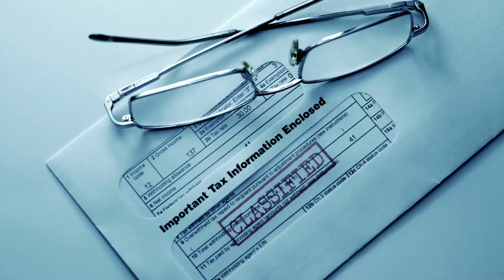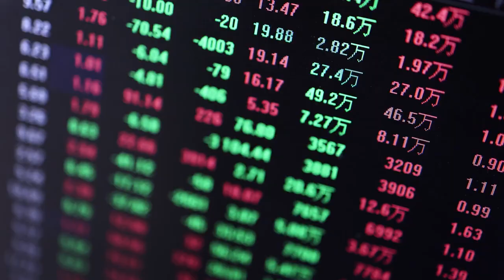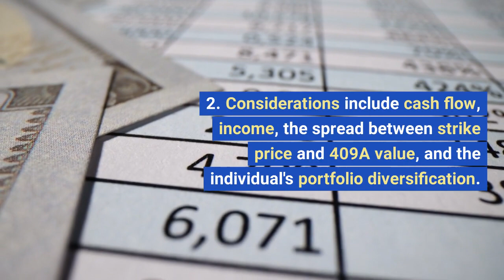Tax Savings: What’s the Right Way to Make Your 83(b) Election?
The Internal Revenue Code (IRC) offers opportunities to reduce taxes, and the 83(b) election is a notable example, especially for those in the tech industry. This election allows individuals to be taxed on granted stocks or options in the year they are granted rather than waiting until they vest.

Key Points:

Purpose of 83(b) Election:

Common in the tech industry where employees often receive restricted shares or stock options.
By filing an 83(b) election, individuals choose to be taxed when stocks or options are granted rather than when they vest.
Tax Advantage:

Paying taxes early can be advantageous, especially when the market value of shares is close to the purchase price.
Early payment positions subsequent gains as long-term capital gains, potentially leading to a significant tax discount.
Beneficiaries of 83(b) Election:

Founders and key employees who receive stock options or restricted shares.
Those planning to stay with the employer long enough for stocks/options to vest and 12 months past the grant date.
Factors to Consider:

Likelihood of staying with the employer.
Market value vs. purchase price.
Likelihood of the stock price increasing.
Availability of liquid assets to pay current taxes.
Cautionary Considerations:

High likelihood of leaving the employer may result in paying taxes on unvested shares.
Substantial difference between market value and purchase price.
Low probability of significant stock price increase.
Filing the 83(b) Election:

Must be filed within 30 days of being granted shares/options.
Form includes personal and company details, grant date, market value, purchase price, and resulting gross income.
Copy provided to the employer, and a record retained.
Example Illustration:

Illustrative scenario showing potential tax savings over a five-year period for a cofounder.
Professional Opinions:

Financial advisors emphasize that 83(b) elections are not one-size-fits-all and depend on various factors.
Considerations include cash flow, income, the spread between strike price and 409A value, and the individual's portfolio diversification.
Urgency in Evaluation:

Urgent evaluation if the company is under $50M in net assets and a C Corp for potential Section 1202 qualified small business tax treatment.
Potential Risks and Pitfalls:

Potential downsides include a reduction in the 409A price, uncertainty regarding a liquidity event, and a long waiting period for the tax benefits.
Conclusion:
The 83(b) election is a strategic tax planning tool, especially for those in the tech industry. However, its suitability depends on individual circumstances, risk tolerance, and the financial outlook of the employer. Founders and key employees should carefully evaluate the potential benefits and risks before making this election.